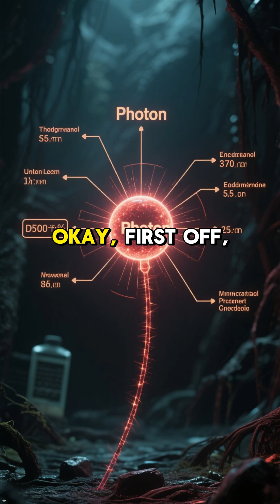What If You Could Ride a Photon @ScorpioBorn5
Yours Queries:
Space Mysteries
space facts
space science
science
facts about space and the universe
facts
facts about space
about space
facts about space and stars
space
space x
universe facts
facts about space bright side
space race
space documentary
amazing space facts
science documentary